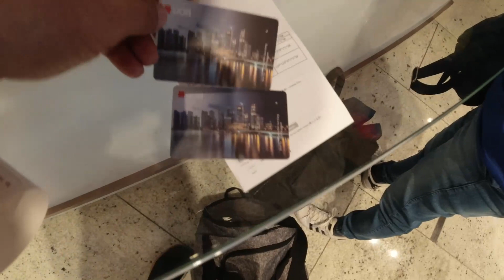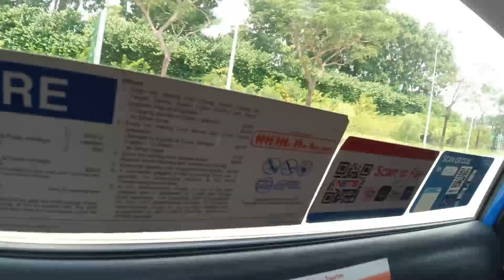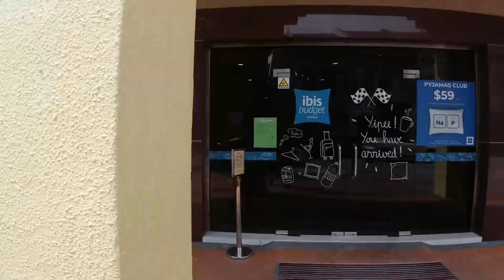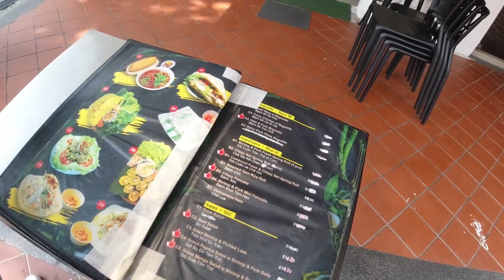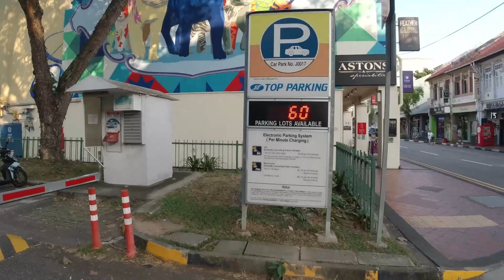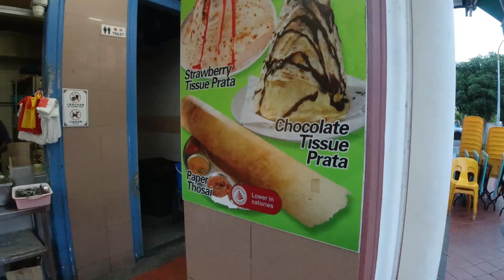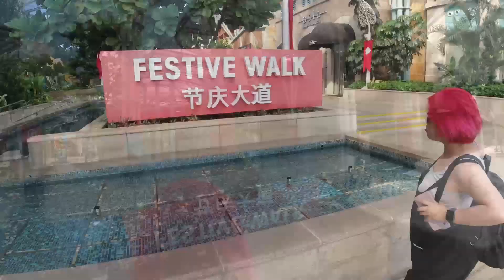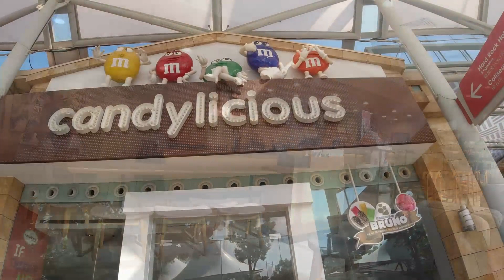Manilyn Birthday Celebration in Singapore